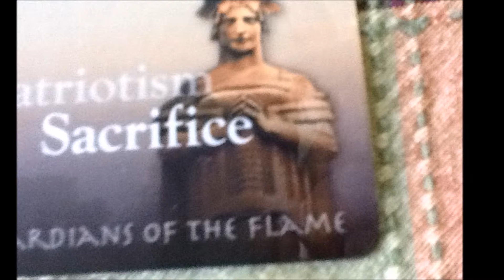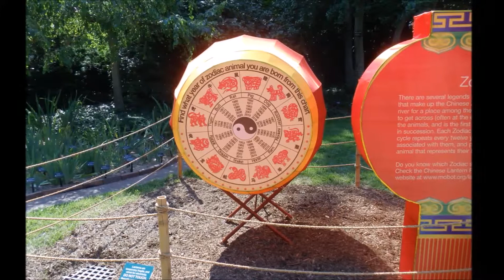The Source Of Pride